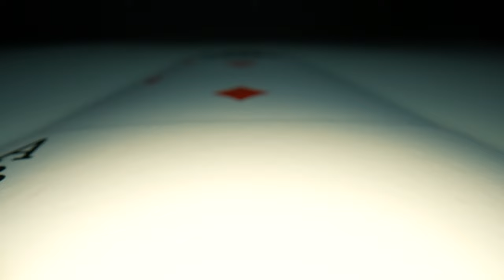Probe Lens + Sony A7s iii 4K Footage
🔴GEAR WE USE:
👉FOR VIDEO EDITING
👉FOR FILMING
Probe Lens + Sony A7s iii 4K Footage: In this video, Will tests the Loawa Probe 24mm Macro Lens with the Sony A7s iii

👊 GEAR/ PRODUCTS WE USE & RECOMMEND 👍:
➜Best Photo/Video Hybrid Camera
➜Vlog Lens
➜All Purpose Lens
➜85mm Prime Lens
➜24mm Prime Lens
➜INSANE Macro Lens
➜Best Camera Gimbal
➜Best Action & 360 Camera
➜Wireless Lav Mics
➜200w Film Light We Use
➜60w Film Light We Use
➜Pro Gear Travel Backpack
➜Editing Headphones
➜Best Budget Hard Drive
➜Best portable SSD Drive (FAST)
➜Budget Friendly Camera & Lens
➜Budget Friendly Lav Mic
➜Budget Friendly Lighting Kit
➜Best Smart Phone 3-Axis Gimbal
➜Our On-Set Audio Recorder
➜Podcast & Voice Over Microphone
➜Audio Interface For Voice Over Mic
➜Wills Electric Stand-Up Desk
➜Best Video Editing Monitor